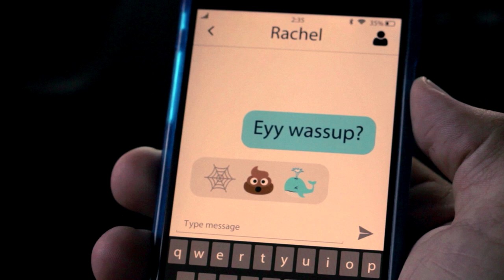Mixed Signals | Epic Studios Music Video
This song really made me laugh a ton when we filmed it for Epic Studios.  It's the song inside of episode 4 and the actress Amy Matysio is maybe one of the funniest women I've worked with.  I wrote this song with much help from Zach Sherwin who you all know form ERB.   If you've been watching the series since the start thanks so much, if not, get to it!
- eL

LYRICS
I don’t get these chicks at all. Women leave me so confused.
When it comes to social cues, I’m so clueless, don’t know the rules.
Dating’s like a conversation taking place between you and me
Problem is, I don't really speak the language fluently...

Man, I'm bad at dating these, Ladies, patience, baby, please
I have no game or expertise. I don't speak. Datingese.

Say I meet some dame who's a dime
and I somehow manage to get her number.
How long till I should text?
And then when should I expect to hear back from her?
Can I post pics of us on Facebook?
I don't know these codes; oh jeez -
She just texted “spiderweb, poop, blue whale.”
What? I HATE emojis.
What does it mean if we run into her friends  and she's like;
“Let's all hang out!”
That's tricky!
Does she want them to get to know me?
OR does she not wanna be alone with me?
If we run into MY friends do I say she’s my friend or my girlfriend?
She said “Call anytime.”
So when should I call?  Should I call her at all?
My head's in a whirlwind.

I could learn Vietnamese, Japanese or Portuguese
Those would be a total breeze/ Compared to learning Datingese.

Ok, she just laughed at my C+ joke
Is she being generous 'cause she likes me?
Or does she have a bad sense of humor?
Either one feels equally likely.
What if I ask if the sex is good and she says “YEAH”
But makes a weird face?
Maybe I’m going crazy but that orgasm sounded kind of fake.

I'm as lost and ill at ease
As if I came from overseas
Never learned the ABCs
Of speaking all this Datingese.

Every time that I think I’m gonna get it on
and odds seem good enough to be betted on
I still always wind up in my bed alone
I wish romance had a Rosetta Stone.
Cause if romance had a Rosetta Stone
I could find myself a main squeeze.
As it is,  I'll keep speaking heavily-accented Datingese.

Written by Zach Sherwin and Lloyd Ahlquist
Beat by Hydrosoniq Publishing
Produced by Jose “Choco” Reynoso and Lloyd Ahlquist
Mixed and Mastered by Jose “Choco” Reynoso
Performed by Lloyd Ahlquist & Amy Matysio

Directed by: Rob Stefaniuk
Director of Photography: Ian Carleton
Editors: Jeremy Schaulin-Rioux, Alexandra Mastronardi, Branden Bratuhin, Jordan Crute , Pat Fairbairn, Sam Thompson

Farmhouse Productions Ltd.

Produced with the participation of the Independent Production Fund, and made possible with the support of the Ontario Media Development Corporation and The Canadian Film or Video Production Tax Credit.